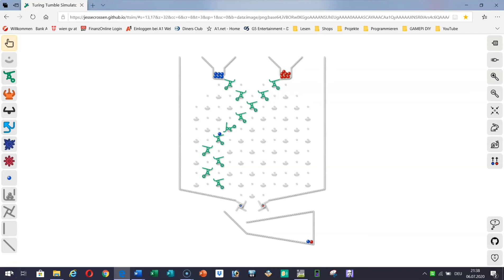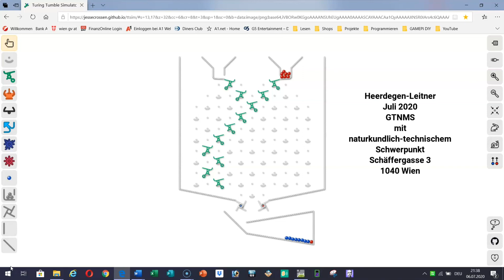Turing Tumble "Aufgabensammlung" - Lösung für Aufgabe 7